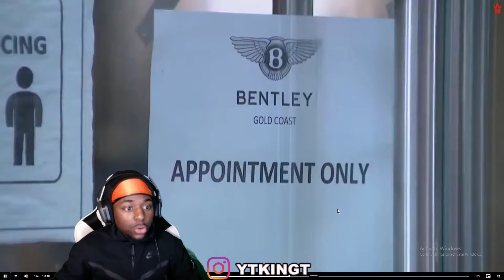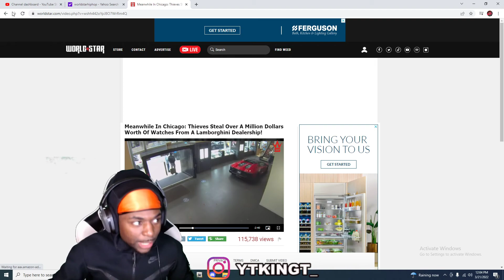Thieves Steal Over A Million Dollars Worth Of Watches From A Lamborghini Dealership! Reaction